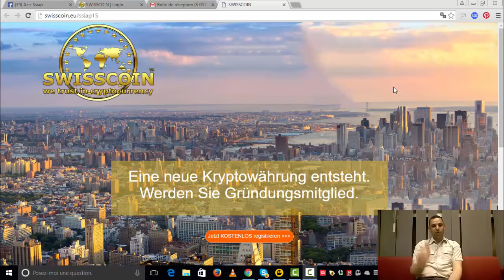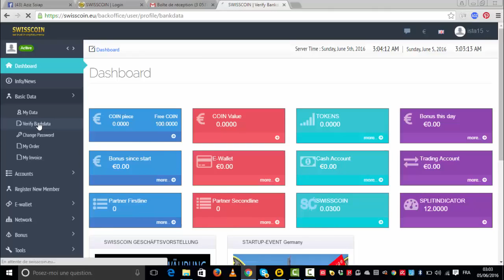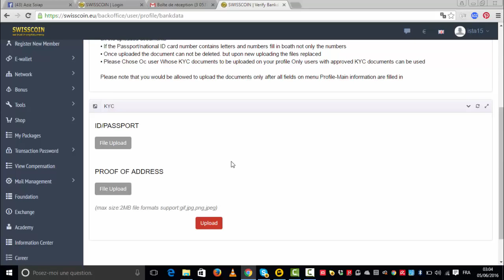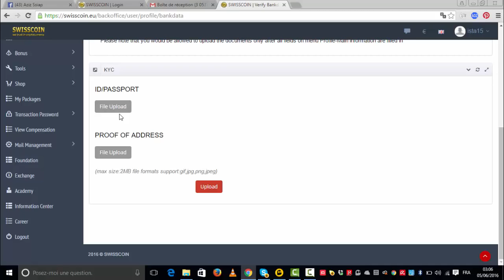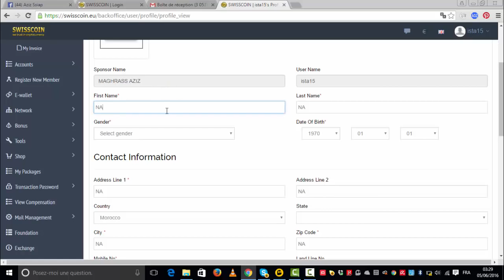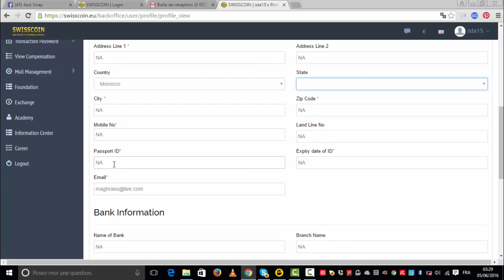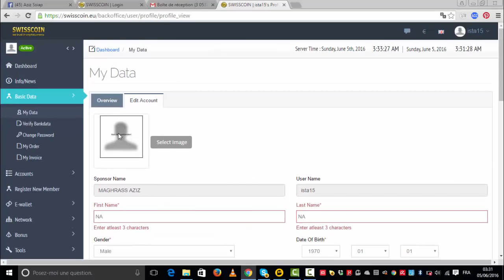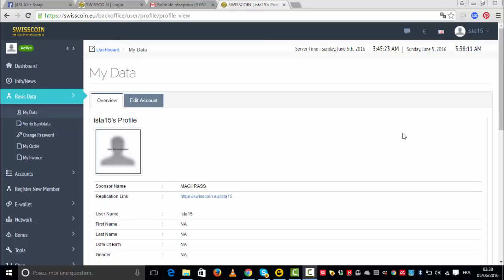‫-الطريقة الصحيحة لتفعيل حسابك Swisscoin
للتسجيل في swisscoin:-